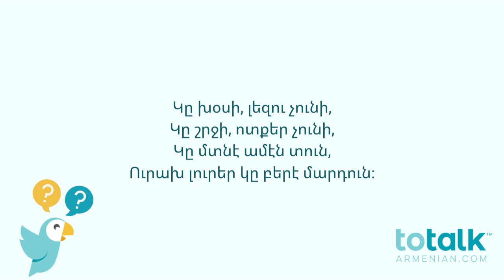Western Armenian Book 2, Lesson 8:2 – Learn Armenian with ToTalk® Armenian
Struggling to learn the Armenian language? Say no more!

With ToTalk® Armenian you will receive Armenian language instruction with a teacher living in Armenia.

Fly over to our website to register for classes, shop our language-based products, get access to resources, and more!

Give the gift that will last a lifetime, because with ToTalk® Armenian, our language won’t be forgotten!